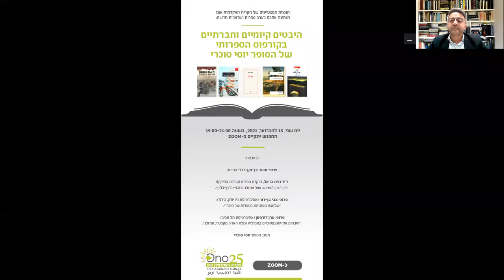תוכנית המצטיינים | היבטים חברתיים וקיומיים בקורפוס הספרותי של הסופר יוסי סוכרי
משתתפים:
פרופ' אבנר בן-זקן
ד"ר נוית בראל
פרופ' צבי בן-דור
פרופ' ערן דורפמן